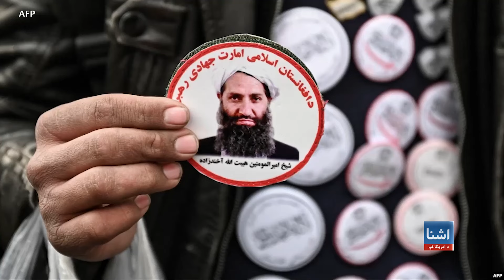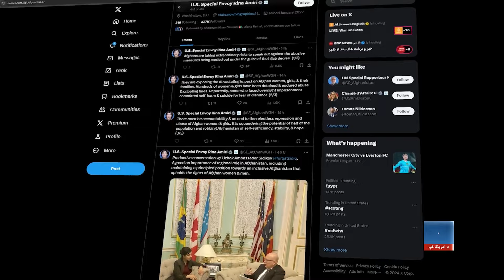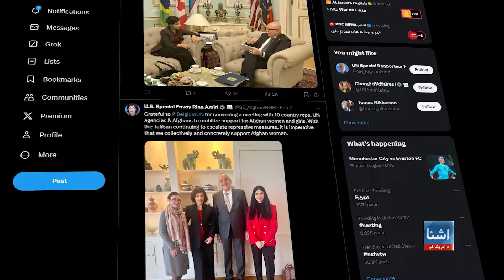طالبان: بندیزونو له نړۍ سره زمونږ د تعامل او سیاسي تفاهم مخه نیولې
طالبان وايي د نړیوالو لخوا د دوی پر یوشمېر چارواکو بندیزونه نړۍ سره د تعامل،‌ مذاکراتو او سیاسی تفاهم مخه نیولې ده. د طالبانو د حکومت د ریاست الوزرا د سیاسي چارو مرستیال مولوي عبدالکبیر په کابل کې د یوناما د مشرې روزا اوتنبایووا سره په کتنه کې نړۍ سره د خپل حکومت د تعامل زیاتېدو ته لیواتیا ښودلې ده. یو شمېر مېرمنې وايي‌ له طالبانو سره تعامل ددې ډلې د واک د دوام په معنی دی او باید د مشرانو نومونه یې د ملګرو ملتونو په تور لیست کې پاتې شي.